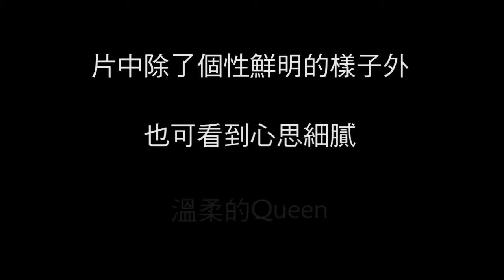[星光傳奇人氣王票選] 魏如昀宣傳影片 Chapter3.蛻變 (3/3)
星光傳奇人氣王票選 - 魏如昀宣傳影片 Part3
支持魏如昀
手機簡訊輸入5207傳至55987